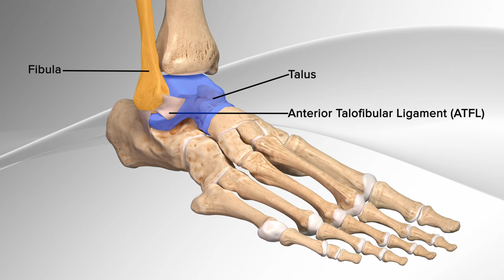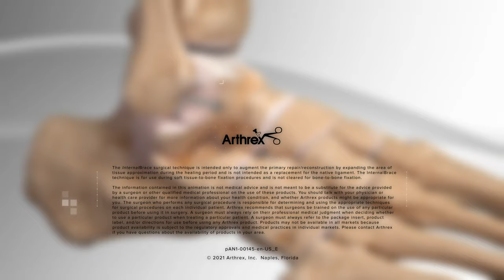Chronic Ankle Sprain Repair With the InternalBrace™ Ligament Augmentation Procedure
The InternalBrace™ ligament augmentation procedure is used to repair lateral or medial ankle instability. Similar to wearing a seat belt for support, this innovative technique helps to support the ankle during the healing phase.

The InternalBrace surgical technique is intended only to augment the primary repair/reconstruction by expanding the area of tissue approximation during the healing period and is not intended as a replacement for the native ligament. The InternalBrace technique is for use during soft tissue-to-bone fixation procedures and is not cleared for bone-to-bone fixation.